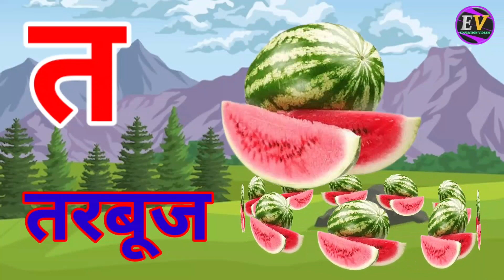अ से अनार,आ से आम,हिंदी वर्णमाला,अआइईउऊ,क से कबूतर,a se anar,aa se aam, हिंदीस्वरब्यंजन